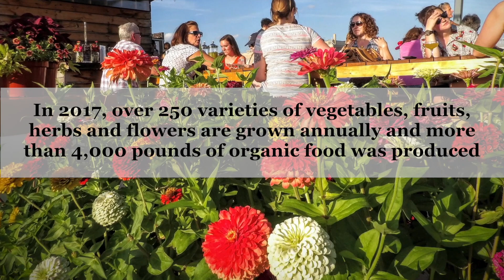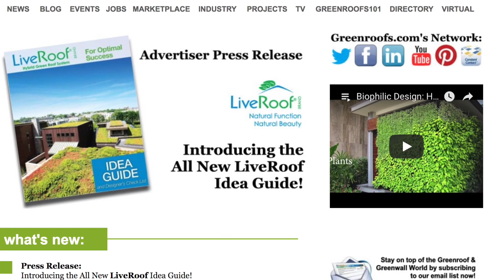FOOD ROOF Farm by Urban Harvest STL - Project of the Week 3/19/18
Urban Harvest STL, a St Louis nonprofit, empowers communities to cultivate equitable access to healthy, sustainably grown food and enhance biodiversity in cities. After years of gardening on the ground, the Urban Harvest STL founders combined their background in architecture with HOK with their experience in urban agriculture to design and build St Louis’s first rooftop farm, the FOOD ROOF Farm. Community engagement drove the design and the project illustrates various rooftop farming growing techniques including the intensive greenroof, hydroponic towers, raised beds, modular planters and greenhouse and tracks best practices for growing each crop efficiently.

Built in 2015, the 8,500 square foot FOOD ROOF Farm is located in the heart of downtown St Louis above a two-story storage facility utilizing a Sika Sarnafil PVC waterproofing membrane, which doubles as a root barrier, and pavers from Bison Innovative Products. With additional consulting and design services from Hanging Gardens, the hybrid intensive greenroof system and farm was built in conjunction with volunteers along with Urban Harvest STL.

Over 250 varieties of vegetables, fruits, herbs and flowers are grown annually and more than 4,000 pounds of organic food was produced in 2017.  The majority is donated to people who need it the most in the community.

Other notable farm features include a Milkweed for Monarchs pollinator garden and keeping over 40,000 honeybees and 5 chickens. The community hub space hosts over 20 educational workshops and activities each year. And, the robust green roof infrastructure captures up to 17,000 gallons of stormwater per storm event, which equates to over 1,819,000 gallons annually. Rainwater captured is utilized for plant growth, reducing irrigation needs by up to 50%. Urban Harvest STL set out to not only create a social impact but also create an ecological return as well; they are increasing biodiversity gains and pollinator health on their rooftop. The FOOD ROOF Farm is growing healthy food and a community of healthy people.

to see more information about this project in The International Greenroof & Greenwall Projects Database Did we miss your contribution? Please let us know to add you to the profile. Would you like one of your projects to be featured? We have to have a profile first! Submit Your Project Profile

Greenroofs.com Project of the Week video photo credits: All courtesy of Urban Harvest STL © by: Eldar Beiseitov, Christopher Faller, Jonathan Gayman, and Urban Harvest STL.